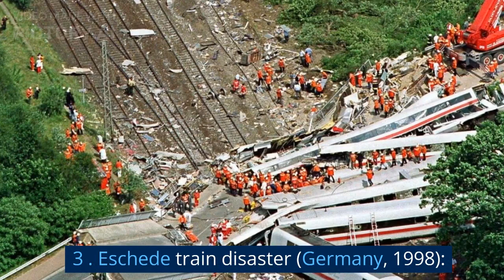Top 5 Train Accident in the World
"Welcome to [ASHI]! Join us as we embark on a journey of [insert theme/content focus]. From insightful discussions and engaging tutorials to captivating stories and thought-provoking content, our channel is dedicated to providing you with [describe the value or experience viewers can expect]. Whether you're passionate about [mention specific topics], seeking inspiration, or simply looking to expand your knowledge, we've got you covered.
Train accidents can be devastating incidents, causing loss of life and property damage. Here are five notable train accidents from the past:

Gare de Lyon train crash (France, 1988):
On October 27, 1988, a commuter train crashed into a stationary train at Gare de Lyon station in Paris, France. The accident resulted in 56 fatalities and over 60 injuries.

Gaisal train disaster (India, 1999):
On August 2, 1999, the Gaisal-bound Awadh Assam Express collided with the Brahmaputra Mail near Gaisal station in West Bengal, India. The accident claimed the lives of 290 people and left many others injured.

Eschede train disaster (Germany, 1998):
On June 3, 1998, the high-speed ICE train derailed in Eschede, Germany. The accident was attributed to a wheel rim fracture and led to the deaths of 101 people and injured around 88 others.

Ufton Nervet rail crash (United Kingdom, 2004):
On November 6, 2004, a Land Rover was intentionally driven onto the tracks and was struck by a passenger train near Ufton Nervet, Berkshire, UK. The collision resulted in the deaths of seven passengers, the train driver, and the car's driver.

Santiago de Compostela derailment (Spain, 2013):
On July 24, 2013, a high-speed train derailed in Santiago de Compostela, Spain. The accident led to 80 fatalities and numerous injuries. The train was traveling at nearly twice the speed limit when it derailed.